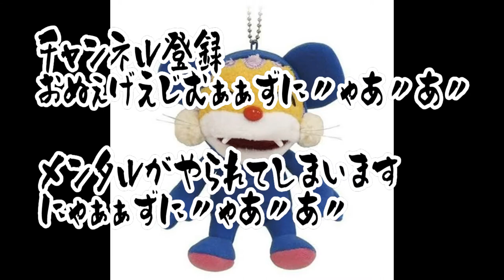ア―ニャあるある 【アニメ・スパイファミリー・パロディ】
間違いなど多々あると思うので(言葉の間違い、話してるメンバーの間違いなど…)概要欄で教えていただくと助かります。

ア―ニャの嫌いなものは？【アニメ・スパイファミリー・パロディ・切抜き】

ネタバレ,爆笑,
anime,manga,film,movie,news・放送事故・珍事件・ボケて・爆笑・あるある　ミーム,コラ,meme
,暇つぶし　ゲーム,コント,漫才,お笑い　吹いたら負け・アフレコ・笑ったら負け,暇つぶし